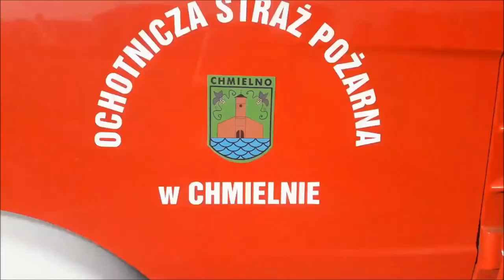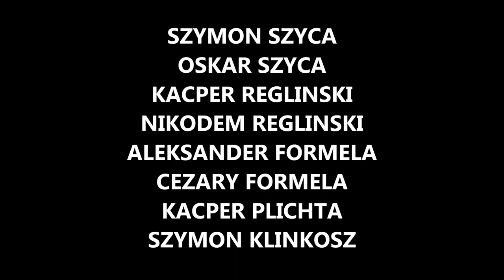OSP Chmielno - ćwiczenia Młodzików 2017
Film z pokazu przygotowanego przez drużynę Młodzików OSP Chmielno (woj. pomorskie). Przedstawia gaszenie domku drewnianego na festynie "Wspólnie Bezpieczne Chmielno", który odbył się 6 sierpnia 2017 roku na Stadionie Gminnym.